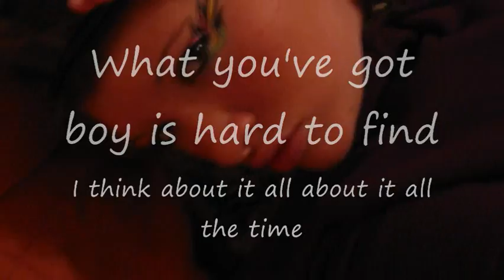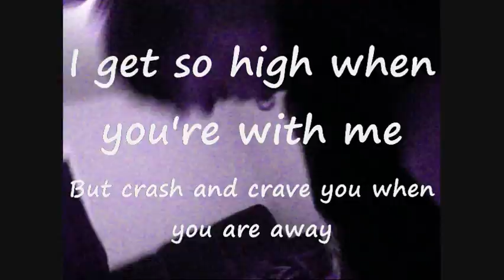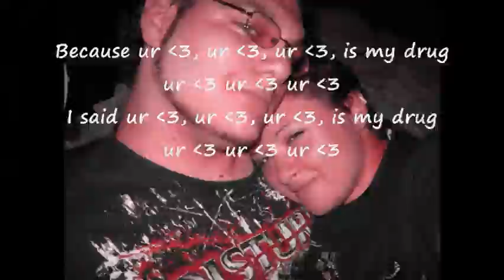UR luv iz my drug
Ke$ha lol  yeah, u know it.